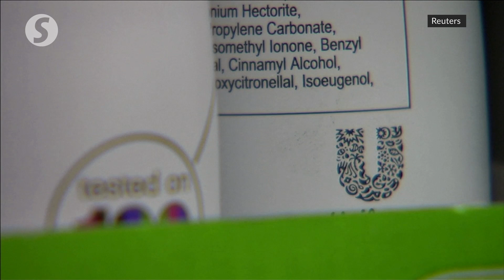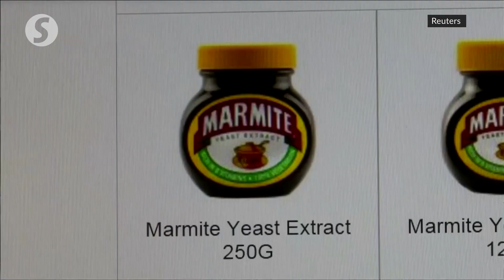Unilever's Q3 sales leap back to growth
Unilever reported a stronger-than-expected return to sales growth in the third quarter on Thursday led by emerging markets, where it generates the bulk of its revenue.